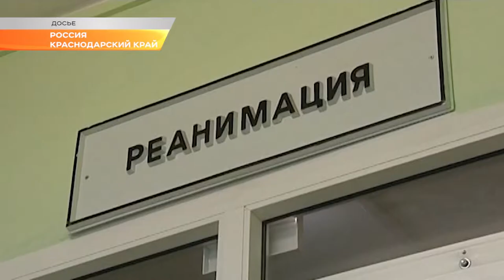На Кубани снизилась смертность населения. Новости Сочи Эфкате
Добиться этого удалось в рамках реализации национального проекта «Демография». Об успехах и проблемах в отрасли здравоохранения говорили в Краснодаре.